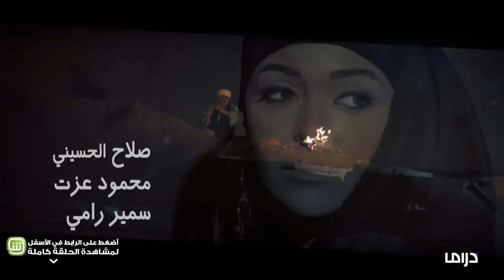MBC Drama - القاصرات - الحلقة 24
شاهد الحلقة كاملة على شاهد.نت